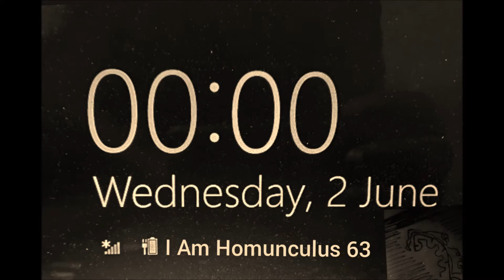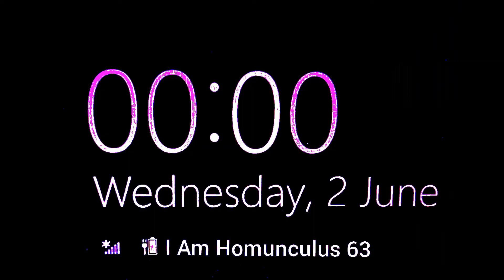I Am Homunculus Beats- 63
This Is A Dancehall Riddim Instrumental/Dancehall Type Beat Prod By I Am Homunculus Records.

First 100 beats are untagged and free.
For the second 100 beats every 10th beat will be untagged and free.
For the Third 100 beats every 50th beat will be untagged and free.
FREE FOR NON PROFIT USE ONLY! ONLY YOUTUBE, NO MUSIC VIDEO NO SPOTIFY NO APPLE MUSIC JUST YOUTUBE UPLOAD.

Links will be provided for beats available on BeatStars, Spotify, Soundcloud, Audiomack and apple music.